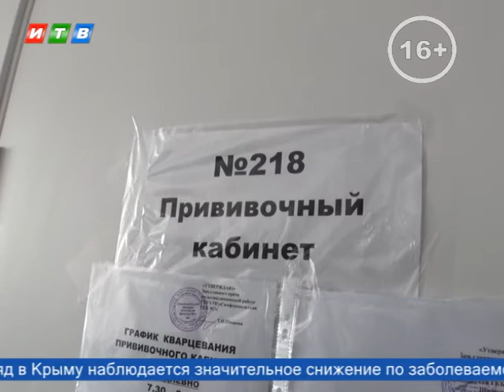За сутки выявлено 67 случаев заболеваний Covid-19